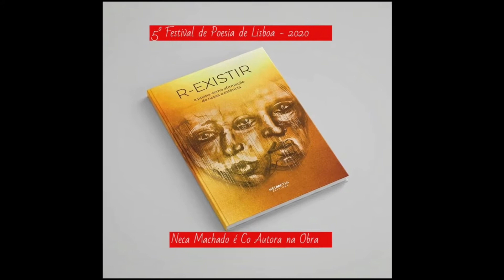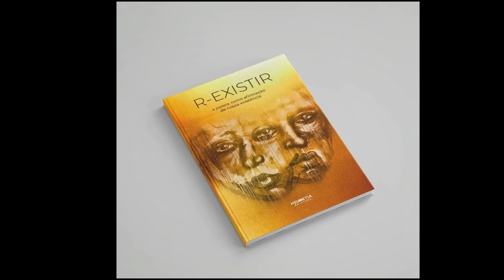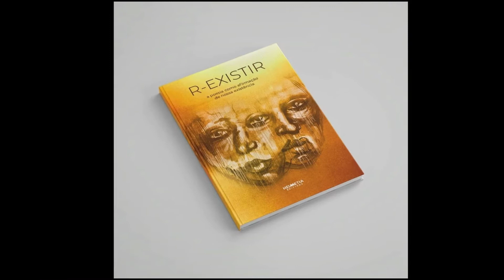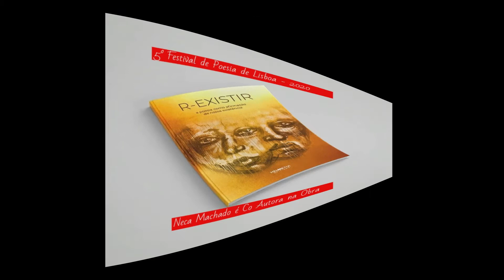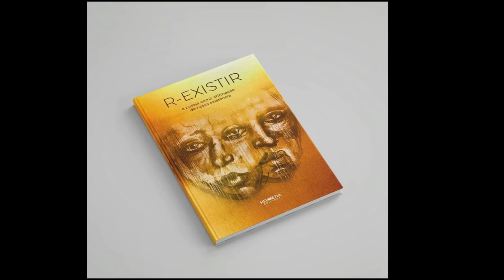5º FESTIVAL DE POESIA DE LISBOA 2020, (NECA MACHADO É CO AUTORA NA OBRA)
Existência (5º Festival de Poesia de Lisboa 2020)
 Neca Machado (AMAZÔNIA)

 Sinto me VIVA, com o frescor de uma flor,
 Com o dançar das ondas,
 no mar revolto em dia de tempestades,
Sinto me VIVA,
 com as revoadas de pássaros que bailam sobre telhados,
 Com o fogo inebriante de um dia de verão em fim de tarde,
 rasgando o céu,
 Sinto me viva
 ao sorrir sem motivo de alguma lembrança,
 E EXISTO, reexisto,
 a cada manhã quando abro meus olhos a fitar a VIDA.
 Sou parte deste bioma, entranhado no meio do mundo,
 a AMAZÔNIA Verdejada pelo encanto das florestas,
 Abençoada por Deuses imaginários,
 Banhada com água benta, de poço cavado a profundidade,
 Perfumada com cheiro de mato,
 E eternizada por sabores exóticos
 que nunca serão substituídos em nenhum outro lugar.
 Mulher afro, despida de medo, vestida de CORAGEM.
Sou a Existência viva
orgulhosamente de parte da AMAZONIA.